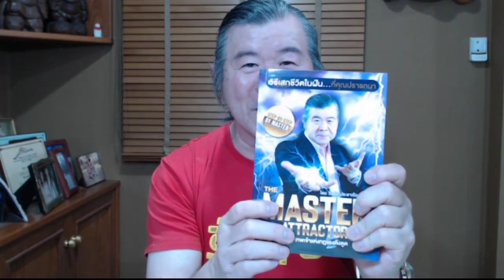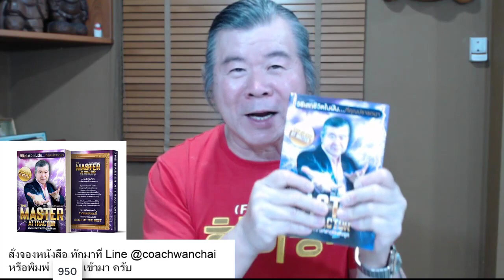เทคนิคการเปิดตาที่สาม เพื่อเร่งสิ่งที่คุณต้องการได้เร็วขึ้น 10 เท่า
คลิปนี้ผมจะเปิดเผยวิธีเสกเงิน ด้วยกฎดึงดูด  ด้วยการเปิดตาที่สาม
ลองฝึกทำกันดูครับ

ติดตามไลฟ์สดได้ทุกวัน เวลา  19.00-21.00 น.ครับ

ร้านค้าของผม แหล่งรวมหนังสือพัฒนาตนเอง